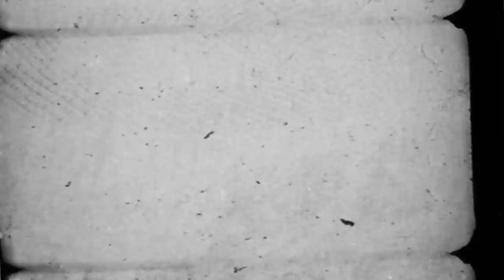TRAGEDY KHADAFI 'BOUNCE' FEAT. ROYAL FLUSH DIR. BY HOSTAGE MEDIA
FROM THE MAGNUM OPUS ALBUM